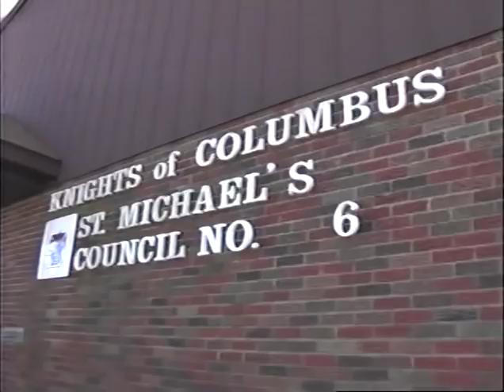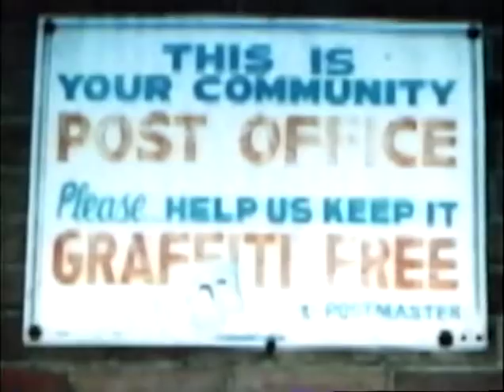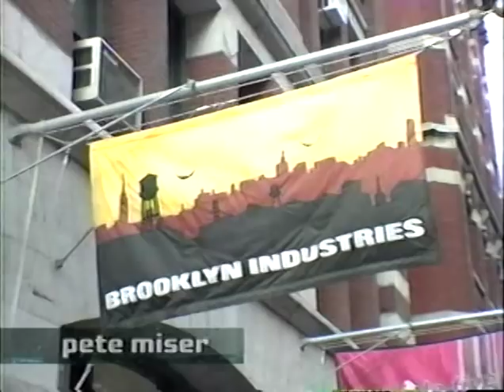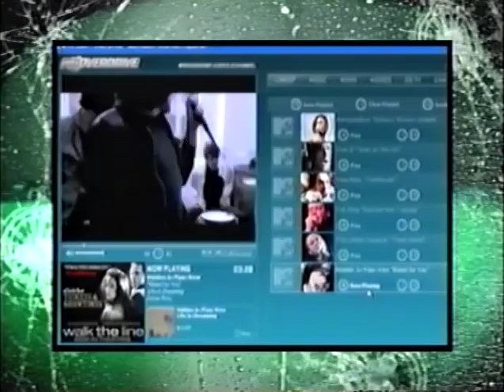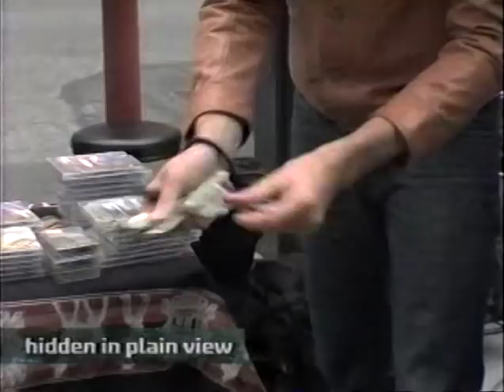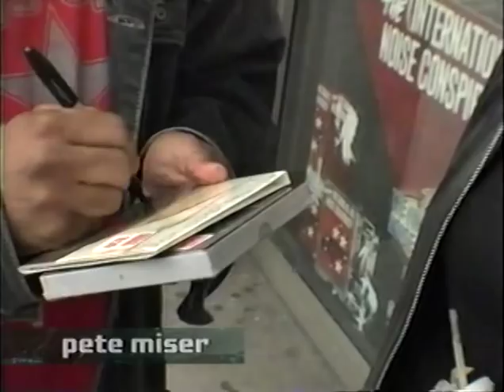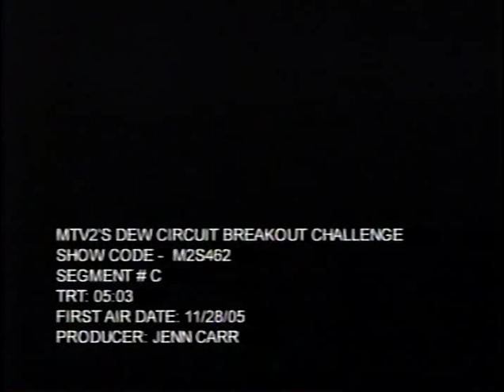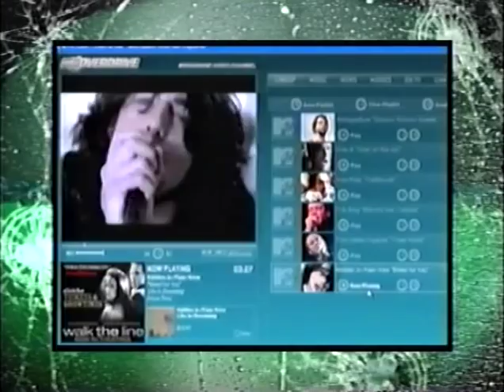MTV2's Dew Circuit Breakout - Hidden in Plain View vs. Pete Miser 11/28/2005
Hidden in Plain View and Pete Miser featured on MTV2's Dew Circuit Breakout Challenge which aired November 28th, 2005 on MTV and MTV2.